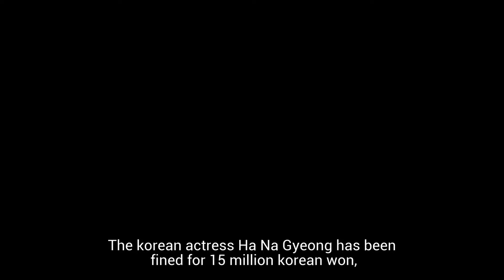Korean Actress Ha Na Kyung Found Guilty of Adultery with a Married Man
The 36 year old korean actress Ha Na Kyung has been embroiled in a massive controversy, after being proven guilty of adultery with a married man that she met at a bar. The actress was fined 15 million korean won by a Busan court, and reportedly she also got pregnant.